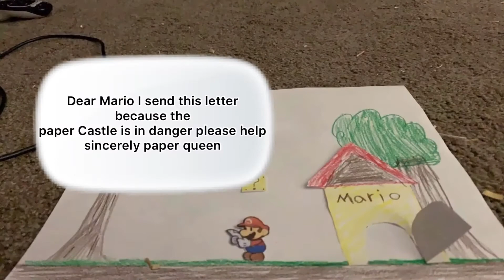Paper Mario pilot episode